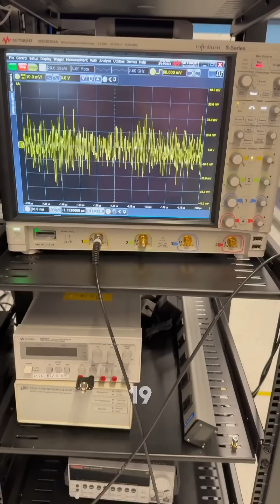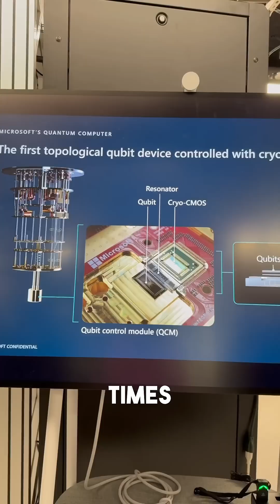Majorana 1 Microsoft's Quantum Computing Breakthrough!